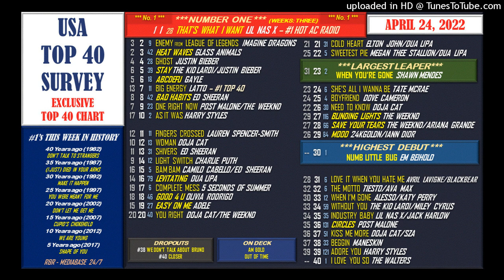The "USA Top 40 Survey" Countdown Show - April 24, 2022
Join DJ Woody as he plays the 40 biggest songs all across the USA!

During the journey, he will play 1s from years gone by, flashback to a year in time and reveal the news of the past and play the Top 5 songs of the week, uncover this week's Box Office report and much, much more!